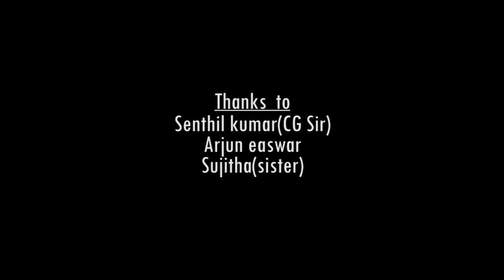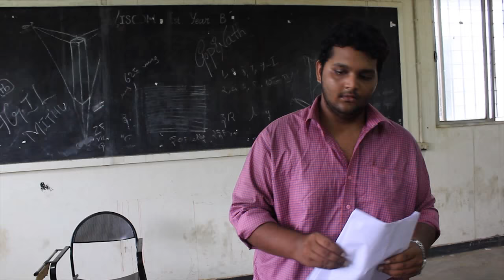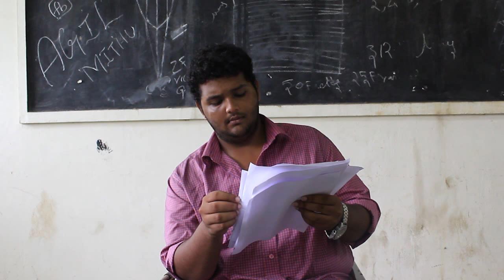A Blank Sheet - tamil short film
Hey guys,
This is my DEBUT short film as a director ,and 14th short film as a cinematographer.
A blank sheet is based on a small concept in an novel called Black dot..this is my debut film so i need your reviews and comments :) Hope you watch and  like it... Thank you :)
Film by Rajesh Sriram
Casting-Easwar ,Aadhi- as a professor
               Mani,rathi meena,arun,monisha,supraja,kiran as a
               students
Script,dialogue,Cinematography,editing- Rajesh sriram
Sound FX-Babu sir